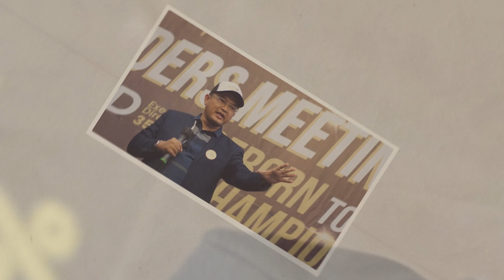Teruslah Bergerak (HNI ver) - Azzam Haroki